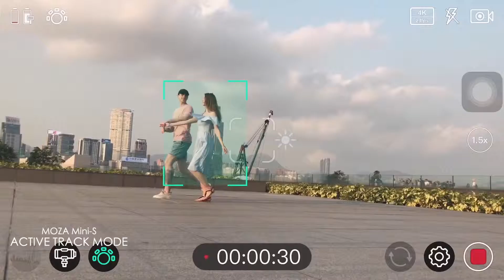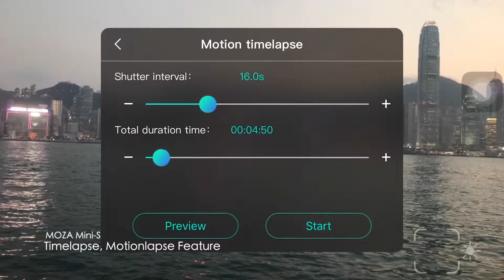Buitenkans - Moza Mini S